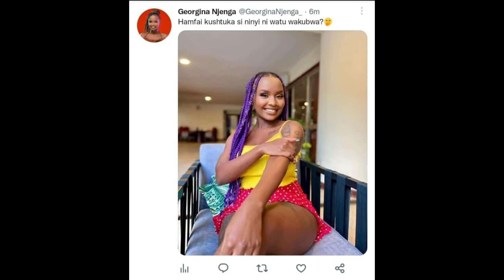GEORGINA JENGA RESPONDS AFTER HER NUDES LEAKED🤭@GeorginaNjenga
comradesflavour MAXWELL NA YUZZY MIMI SIWAOGOPI AM READY KU EXPOSE MOLA CRIES‎@PASTA SHOW @PASTA SHOW trendy254 yuzzykariukicomedian KEVO UNGENIAMBIA UKWELI BADAL YA KUNIPEA KASWENDE NA UKIMWI ‎@PASTA SHOW PASTA SHOW YUZZY DOREEN AND MAXWELL EXPOSED ON SHIBAS MEMORY WAMEMROGA ‎@PASTA SHOW YUZZY DOREEN AND MAXWELL EXPOSED ON SHIBAS MEMORY WAMEMROGA ‎@PASTA SHOW @PASTA SHOW @Yuzzy Kariuki Comedian @Steve Stevo @THE TRENDY 254
J&C Loyalty